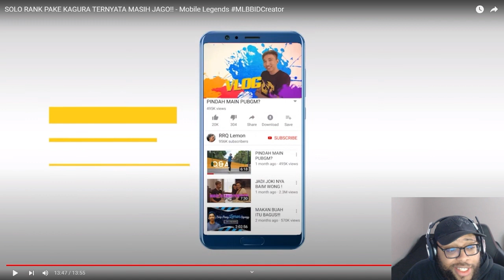Ask VeLL Reacts RRQ Lemon SOLO RANK PAKE KAGURA TERNYATA MASIH JAGO!! - Mobile Legends